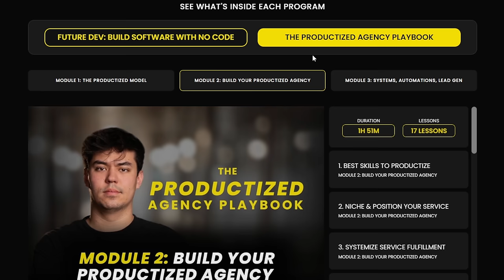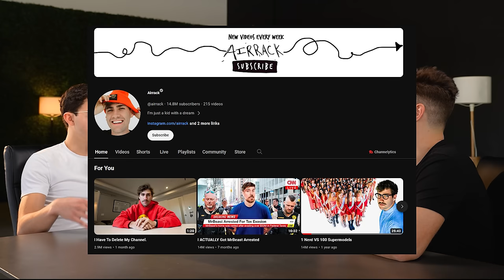The 20-year-old making $100k/month with No Code